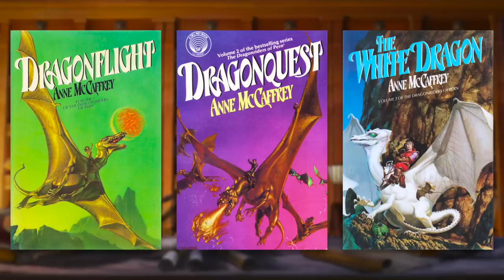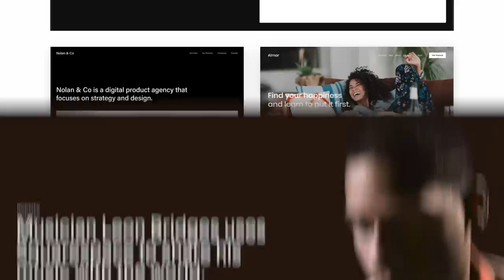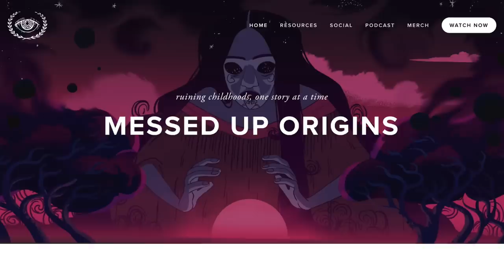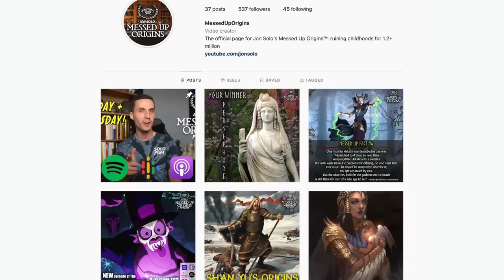The Messed Up Origins™ of Dragons in Game of Thrones | Mythology Explained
Sponsored by Squarespace! for a free trial and when you’re ready to launch use code "JONSOLO" to save 10% on your first purchase of a website or domain. (☞ﾟヮﾟ)☞

▼ Podcast Links! ▼

▼ Timestamps ▼
» 0:00 - Intro
» 2:13 - West Side Till We Die: The Ancient Ones
» 5:00 - West Side: The Middle Ages
» 7:09 - West Side: The 1900s
» 9:58 - West Side: Dragon Rehab
» 12:30 - Sponsor
» 13:44 - East Coast: Beast Coast
» 15:30 - House of the Dragon
» 18:22 - Support the show!

▼ Credits ▼
Mary Tuck
Jon Solo
» Written, Filmed, & Edited by: Jon Solo

» G.R.R. Martin's Fire & Blood (Kindle)